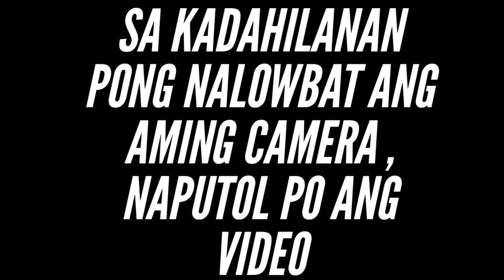2V2 CHALLENGE | ULANDAY & MAGDARAOG VS PALOMA & PALOMA 🏀 | 46K POT MONEY🔥 FULL VIDEO